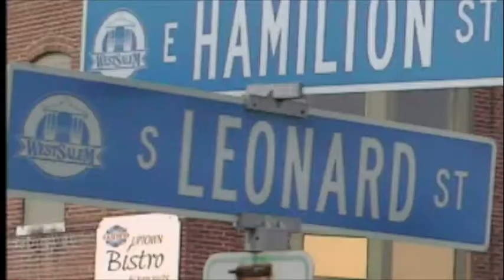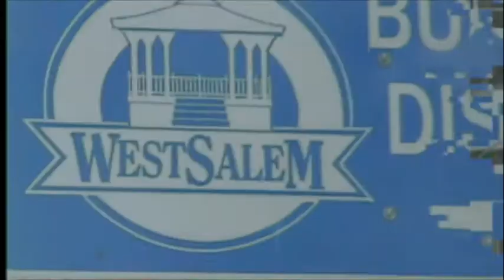32-WestSalem-Adult-Jazz-Band-UptownBistroDotNet-WestSalem-Wisconsin.m4v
Opening set by the West Salem Adult Jazz Band Sunday afternoon, Feb 21, 2010, Music 12 - 3:30 pm At West Salems beautiful new restaurant and music club, The Uptown Bistro 102 North Leonard Street, West Salem WI 54669 Ticket price includes Uptown Bistros Sunday Brunch 10 am 2:00 pm Full-service Cash Bar available Tickets, and (recommended) reservations are available from the Jazz Hotline or at the door See listing
What we do at LaScher's Uptown Bistro - Receptions - Weddings  Private Parties - Graduation Parties
- Business Meetings - Seminars ( Call us so we can create your event!
What is special about LaScher's    - In house Music Service - 8' X 10' Digital Projection
DINNER OPTIONS CHOICES - Pacific Cod (8oz) $11.00 - Pacific Cod (4oz) and Shrimp (6 ct) $12.00
Large Black Tiger Shrimp (12 ct)  $13.00 - Sockeye Salmon (6oz) (Pinbone removed) $ 13.00
Pre-Split Blue SnowCrab Clusters (2/6-8oz) $ 16.00 - Cod, Shrimp, Salmon, Crab $ 21.00
Add (1) Crab Cluster to any entree' above $ 6.00 - Top Sirloin (16oz) (pre-cooked wht.) $ 12.00
One Pound of King Crab Legs  $25.00 -All dinners come choice of: - Tarragon Butter Sauce
Dill Butter Sauce - Clarified Butter   - Boiled Baby Red Potatoes, Carrots, Red Onions,
Corn on the Cob, Home-made Oil and - Vinegar Coleslaw and Garlic Toast.